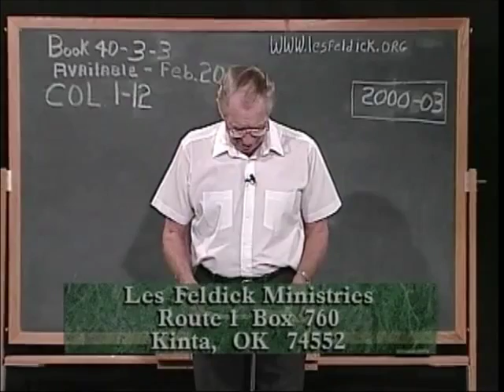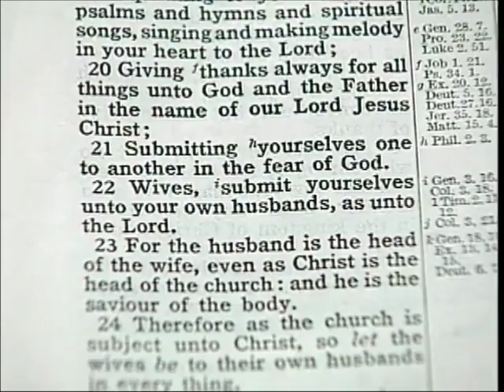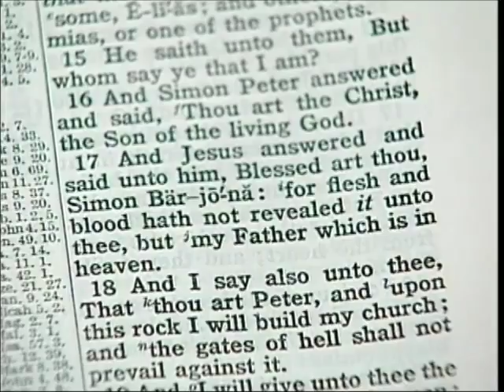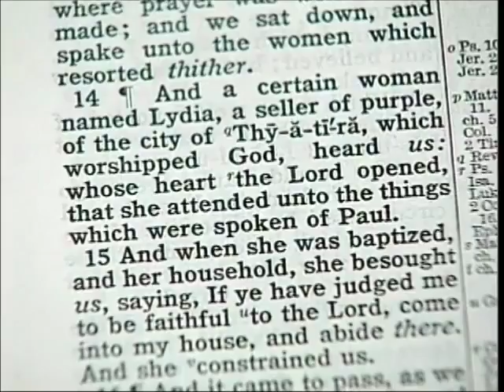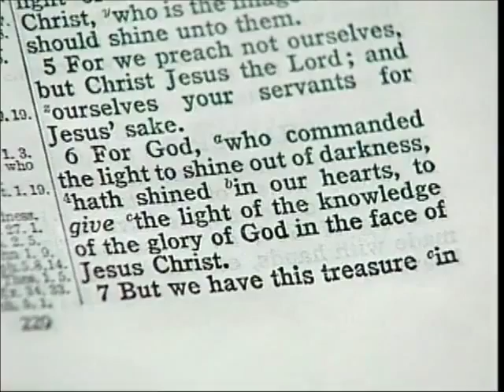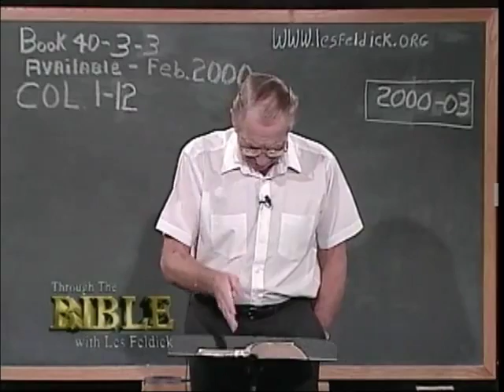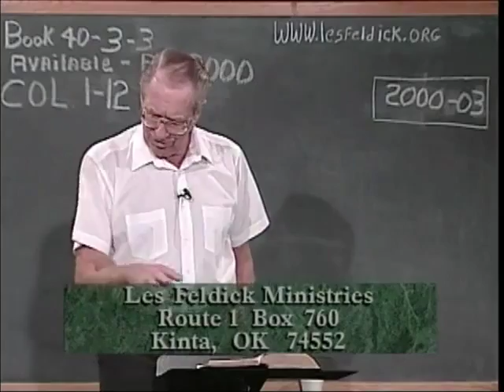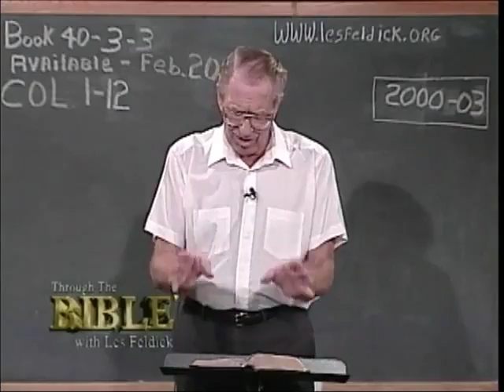Les Feldick Book 40, Lesson 3, Segment 3